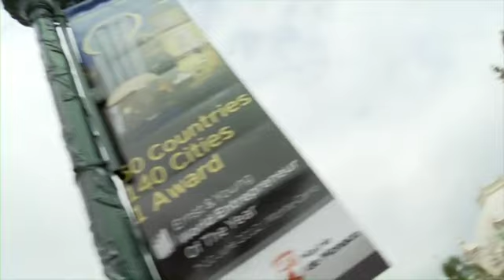World Entrepreneur Of The Year 2012